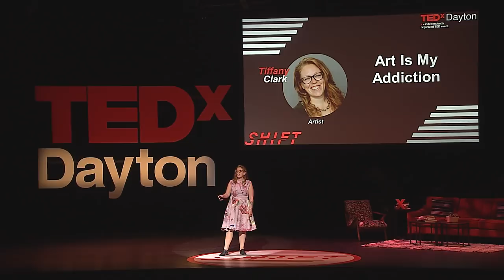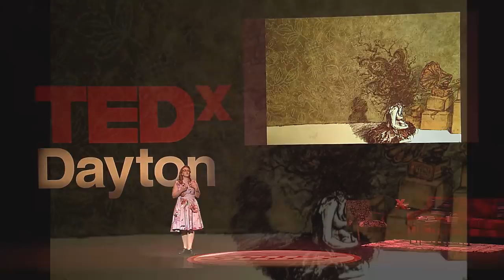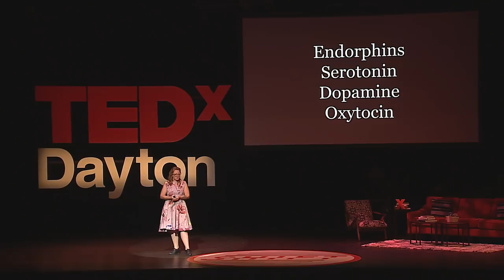Art is My Addiction | Tiffany Clark | TEDxDayton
Artist Tiffany Clark shares how art saved her from addiction and how public art can heal communities.
Tiffany Clark is an artist whose most current project is as co-owner of The Mural Machine. A Dayton-area native, she uses her artwork to beautify and connect with the community, creating change on the walls of the city. An outspoken advocate for addiction recovery, Tiffany has created many of the public murals to attempt to heal her city’s opioid epidemic. She is an alumna of Antioch College, a former adjunct at Stivers School for the Arts, and currently teaches in her spare time at Decoy Art Center. This talk was given at a TEDx event using the TED conference format but independently organized by a local community.